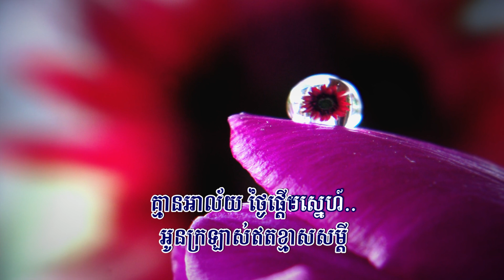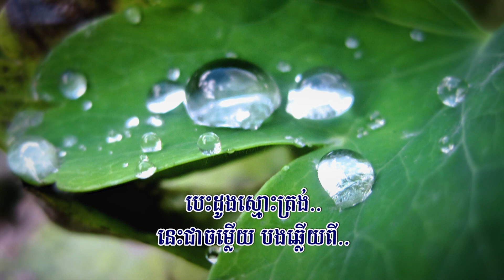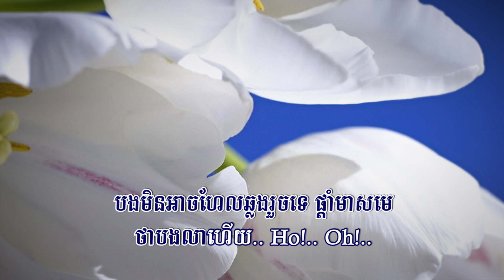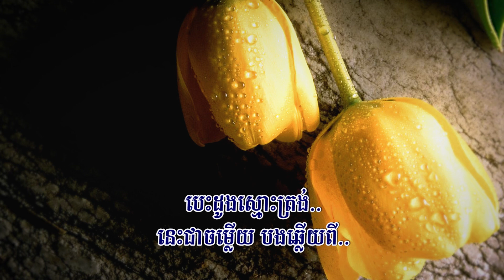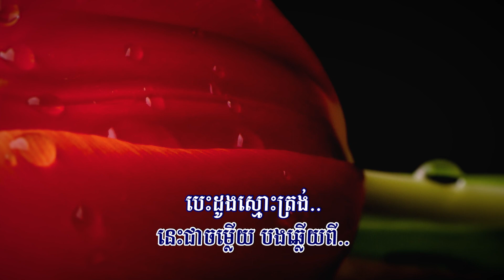ភ្នែកខ្វាក់ត្រចៀកថ្លង់ (ព្រាប សុវត្ថិ), Lyrics Audio, RHM CD Vol 268, Full HD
Title: ភ្នែកខ្វាក់ត្រចៀកថ្លង់
ភ្នែកខ្វាក់ត្រចៀកថ្លង់, ភ្នែកខ្វាក់ត្រចៀកថ្លង់ Karaoke, នំបញ្ចុក ព្រាប សុវត្ថិ,
Pnek Kvak Trocheak Tlong,